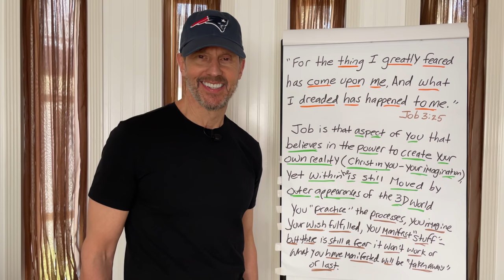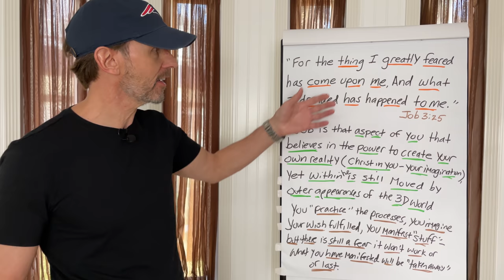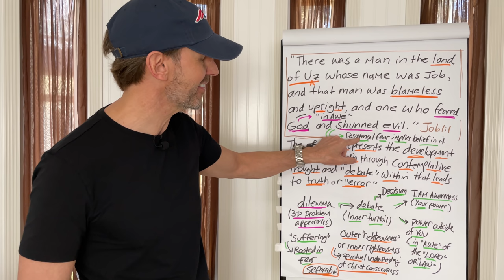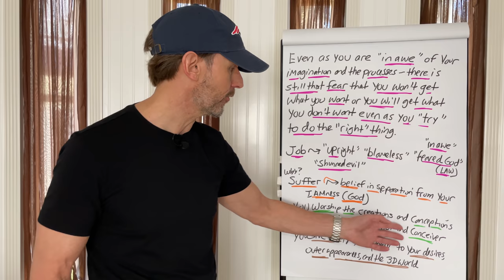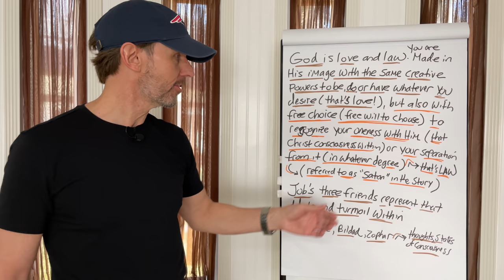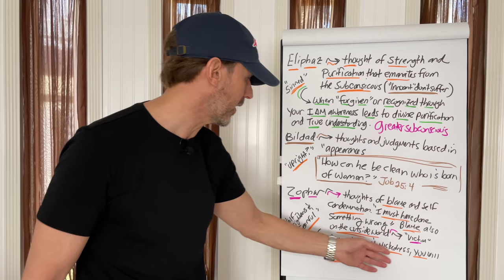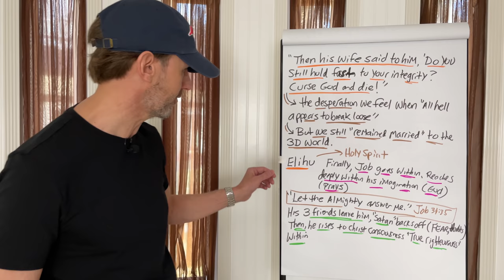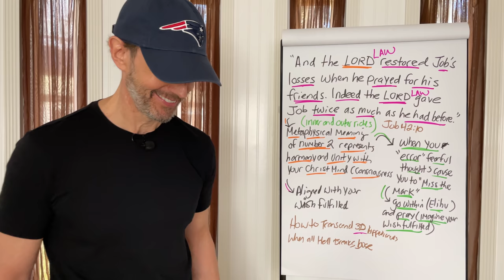How to Transcend 3D Appearances When All Hell Breaks Loose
How to become unstoppable when faced with unimaginable 3D conditions.